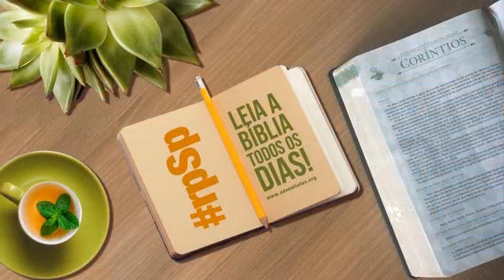1 Coríntios 6